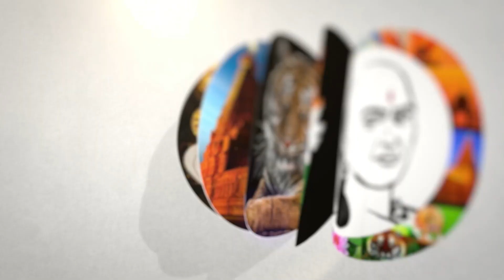Rajasthan Police அதிரடி சம்பவம் .. அமலாக்கத்துறை அதிகாரிகள் கைது.. | Enforcement officers arrested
சாணக்யா!